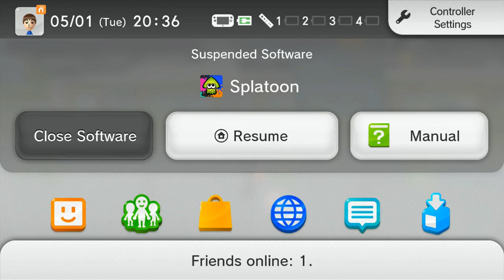gooooood cliipppppsssss.movie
So when recording for a music Video I found myself in pretty interesting Splatoon Battles that I wanted to share with you, but this originally being recorded for a music montage I didn´t have my Voice and Thoughts Recorded. And so a new editing style got born. I hope you like it ( :